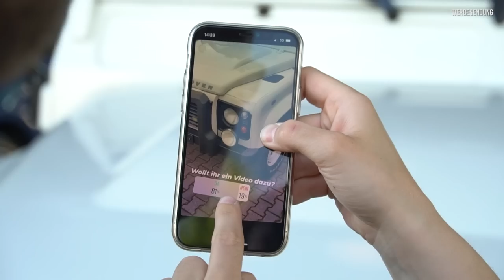1 Sterne Bewertung! | Betrügerische Absicht & üble Nachrede | Ein Kunde, 5 Rezensionen | MadSunday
Hey Freunde! Heute geht es wie gewohnt wieder eine Runde über den Platz. Enrico zeigt was so neues rein kam und nimmt euch mit in die Werkstatt. Außerdem gibt es mal wieder eine Kundenstory vom feinsten... Ein Kunde, 6 schlechte Bewertungen auf Google ... Seht selbst und lasst gern eure Meinung in den Kommentaren da!

Bleibt gesund! Beste Grüße aus Dresden,